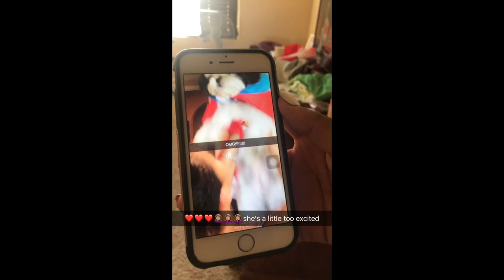Quarantine LOCKDOWN | DAY 5 | Family Bloopers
March 30th 2020 | Day 5

Please enjoy these clips of my family and our shenanigans.

📻Music 📻

 Sony a5100